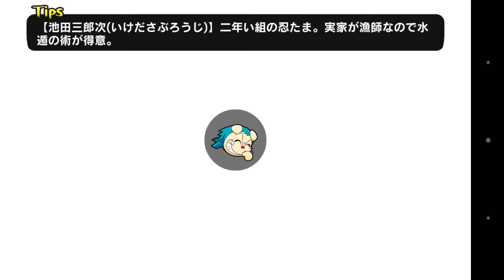忍たま乱太郎 ふっとびパズル！の段やってみた＃１４ 株式会社ブシロード NINJA KIDS 닌자 보이 란타로 スマホゲームアプリgame android ioｓ